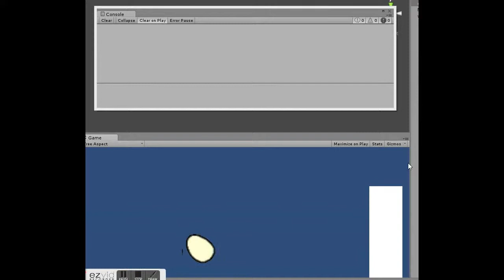Collision detection with Unity3D